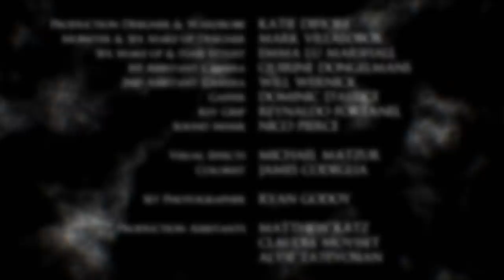SOOT | "Canary" | S1E3 | Crypt TV Monster Universe | Short Film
Once you've been MARKED. there's NO ESCAPE.

Writer: Danny Donahue
Director: Danny Donahue
Producer: Morgan Dameron
1st AD: Marc Bowen
DP: Jason Goodell
1st AC: Quirine Marie-Claire Dongelmans
2nd AC: Wiliam Wernick
PA: Alyse Tatevosian
PA: Claudia Moysset
PA: Ryan Godoy
PA: Matthew Katz
PA: Rafaela Figueiredo
Fight Choreographer: Kamy Bruder
Wardrobe and Art: Katie DiFiore
Sound Mixer (Location): Nicholas Pierce
Key Grip: Reynaldo Fortanel
Gaffer: Dominic D'Astice
G&E/Camera Swing: Drew Moe
Creature and MUA SFX: Mark Villalobos
SFX MUA: Emma Lu Marshall
Editor/ Sound Mixer (Post): Daniel Donahue
VFX Supervisor: Michael Matzur

Cast:
News Reporter: Mary Bonney
Karen/Reporter: Jessica Greer
Soot: Rogie Nelson
Jason: Havon Baraka
Rachel: Kelsey Murphy
Clancy: Brad Herman
Sarah: Autumn Paramore